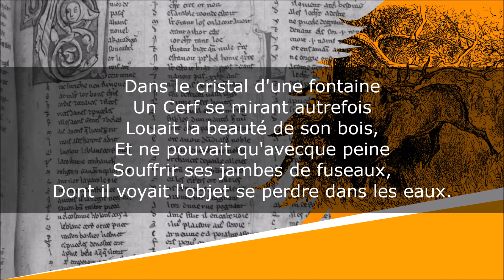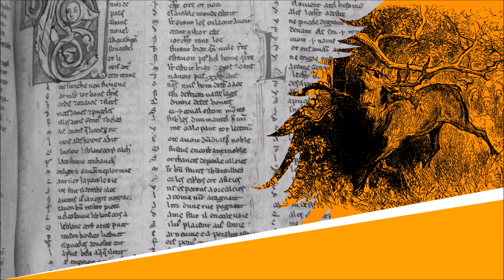Le Cerf se voyant dans l'eau - Fables - Jean de La Fontaine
Le Cerf se voyant dans l'eau
Fables, Livre Sixième, Fable IX

Lecture : AB
Portrait de couverture : Hyacinthe Rigaud
Illustration de fond : Gustave Doré

Texte :
Dans le cristal d'une fontaine
Un Cerf se mirant autrefois
Louait la beauté de son bois,
Et ne pouvait qu'avecque peine
Souffrir ses jambes de fuseaux,
Dont il voyait l'objet se perdre dans les eaux.
Quelle proportion de mes pieds à ma tête !
Disait-il en voyant leur ombre avec douleur :
Des taillis les plus hauts mon front atteint le faîte ;
Mes pieds ne me font point d'honneur.
Tout en parlant de la sorte,
Un Limier le fait partir ;
Il tâche à se garantir ;
Dans les forêts il s'emporte.
Son bois, dommageable ornement,
L'arrêtant à chaque moment,
Nuit à l'office que lui rendent
Ses pieds, de qui ses jours dépendent.
Il se dédit alors, et maudit les présents
Que le Ciel lui fait tous les ans.

Nous faisons cas du beau, nous méprisons l'utile ;
Et le beau souvent nous détruit.
Ce Cerf blâme ses pieds qui le rendent agile ;
Il estime un bois qui lui nuit.